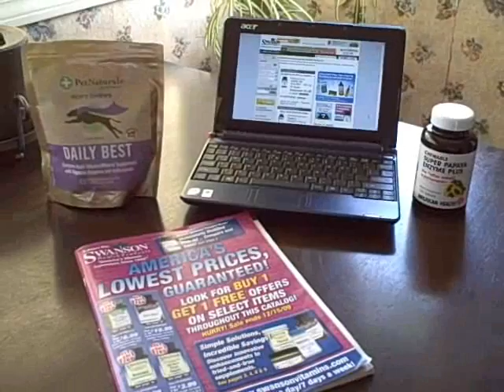Facebook Fan Video Contest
If you are on Facebook...

We need your "Likes!"
Please go here to view and LIKE our video for the Swanson Fans Video Contest.
Our video is of the 2 dogs, Zoey and Candy.

Tricia  :)